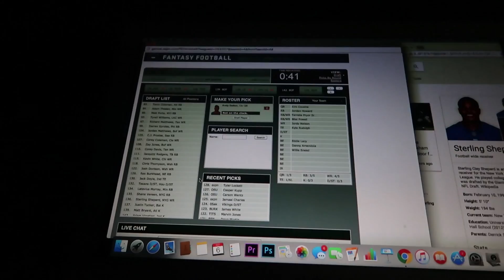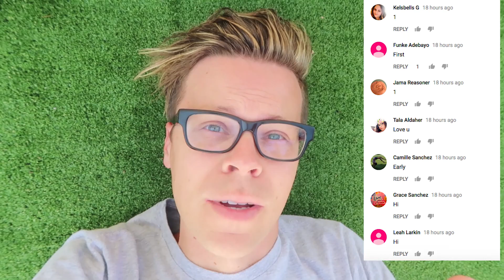DIDN'T THINK WE WOULD HAVE TO DO THIS! (DAY 249)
It's never easy saying goodbye or traveling all day. We had such a great time with the Leblanc family and we can't wait to see everyone again!

A Little about me:
I started in the music business on the TV Show called Making the band on ABC & MTV as a singer songwriter.  Later I joined a boy band called Townsend and we completed a middle school tour & opened for Jessica Simpson, Dream Street & Aaron Carter.  Later we shot a music video and thats where I met my wife Rebecca Zamolo.  We make videos every week on her channel so please check them out every Monday I am now making my way through the video world with a combination of Vloggin, Challenge videos, Songwriter Saturdays and music videos.  Most of all, I just love to have fun and I hope you do too with the channel.